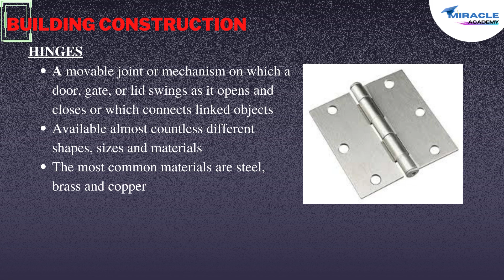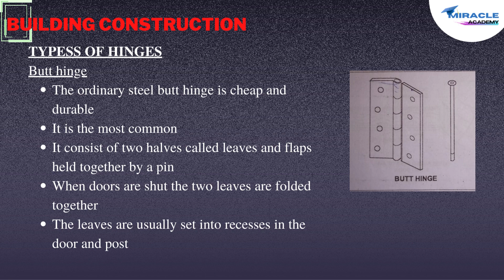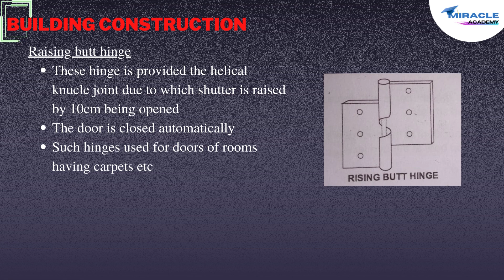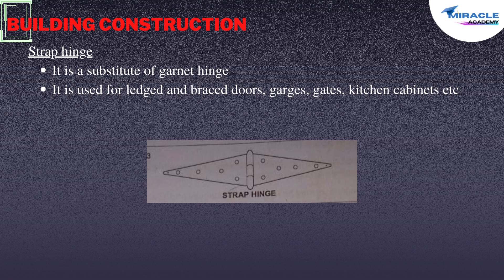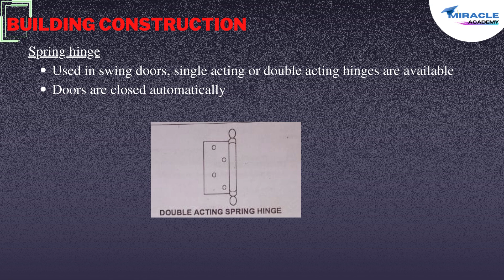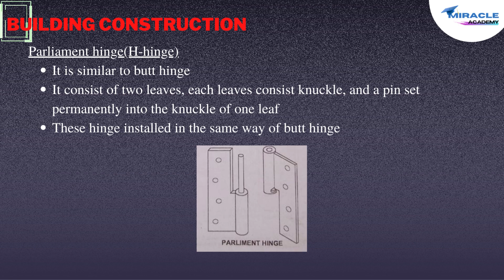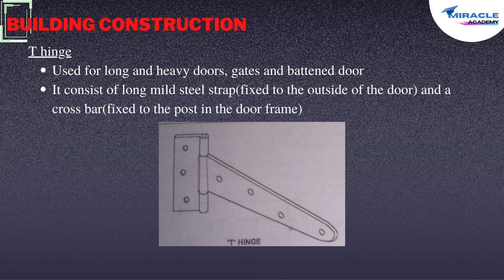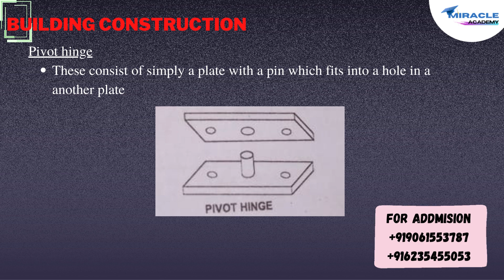TRADESMAN CARPENTRY | HINGES | KERALA PSC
Admission for online batch